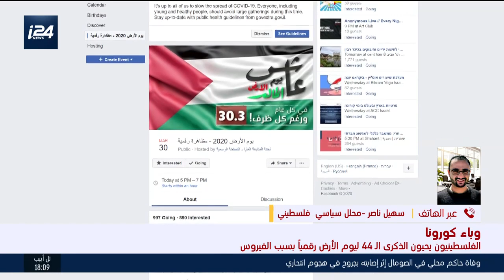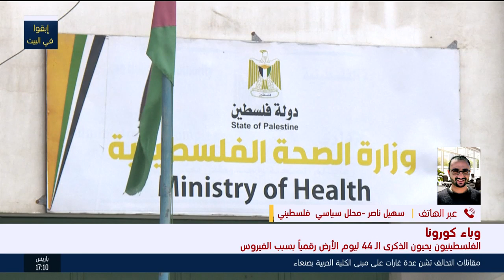أهالي غزة يحيون فعاليات يوم الأرض رقميا بسبب انتشار فيروس كورونا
تغطية خاصة 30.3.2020 من تقديم: انسام سلمان